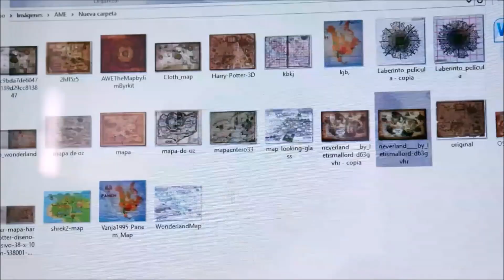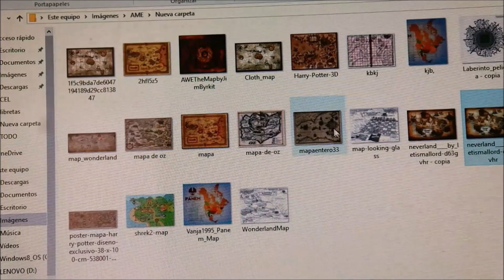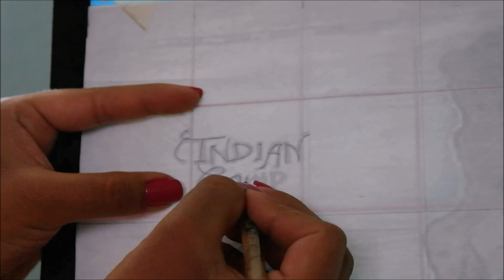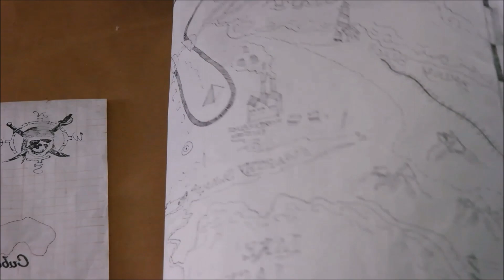DIY Mapas Fandom ❤ Universos Fantásticos | Ame Mayén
Si el vídeo te gusto por favor ayúdame compartiéndolo con tus amigos en tus redes sociales ❤  Holaaaa :D la idea que hoy les muestro es de mis favoritas, vamos a crear mapas de los mundos fantásticos y de ciencia ficción que nos encantan para decorar nuestras paredes o incluso para regalar.